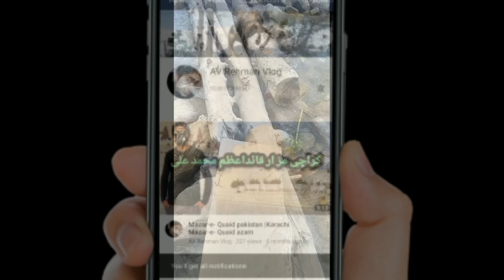Kashmir ||Baboon valley